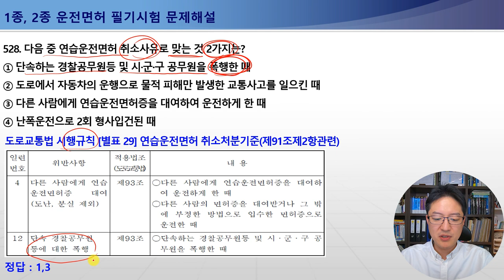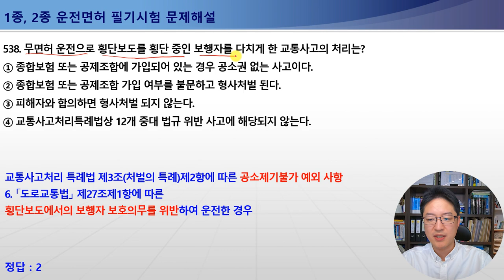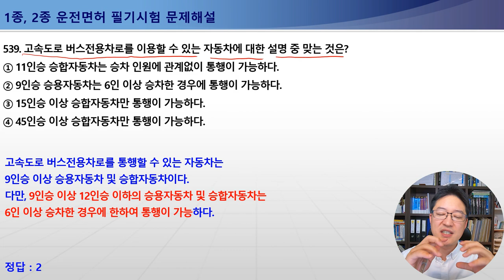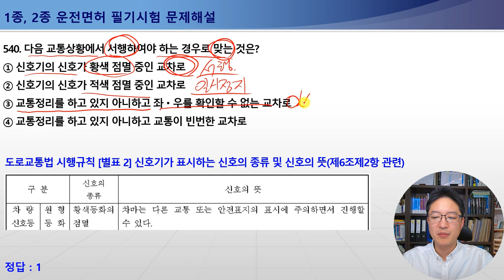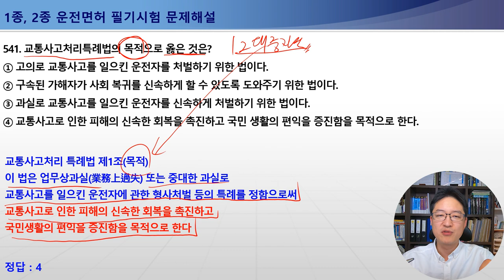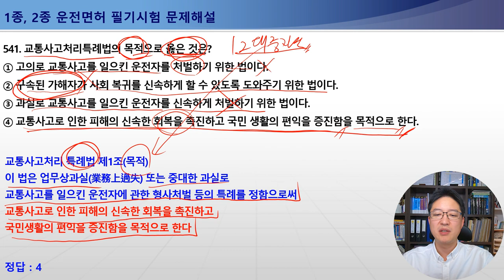528-541번 연습운전면허취소사유,음주운전2회시면허취소,버스전용차로이용기준-1종보통면허필기시험,2종보통면허필기시험,1종대형,특수면허필기시험[운전면허필기시험문제해설]